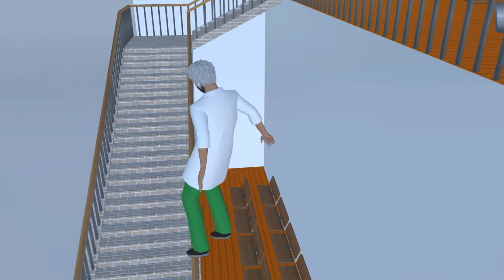There's horror secret place zombie Mio Pregnant haunted Yuta in Hospital 😱 Sakura School Simulator